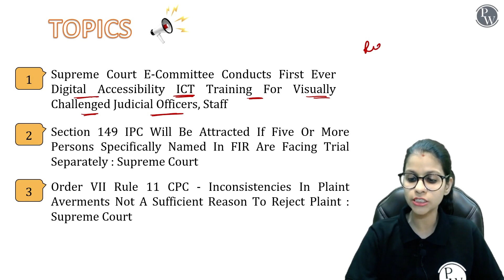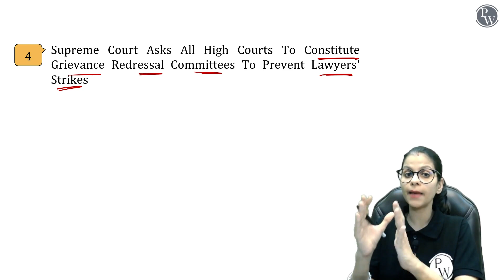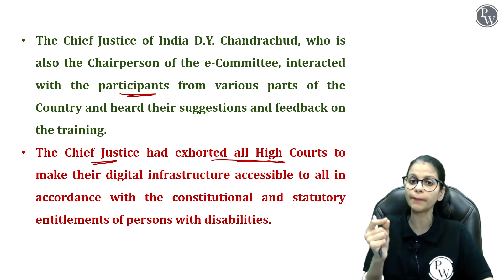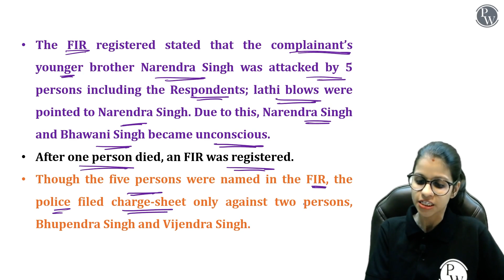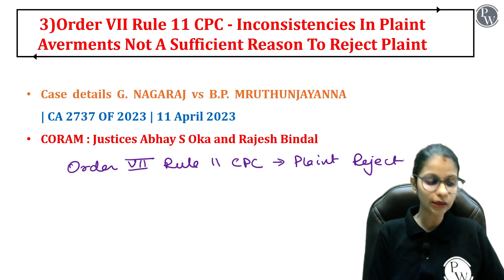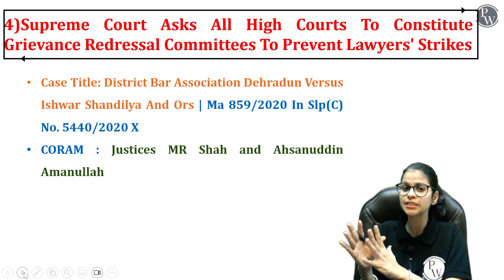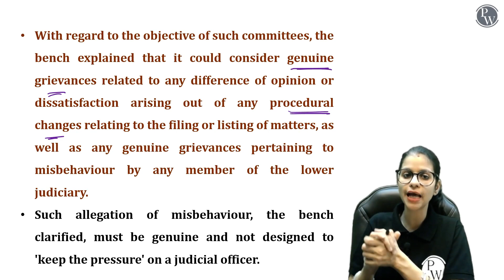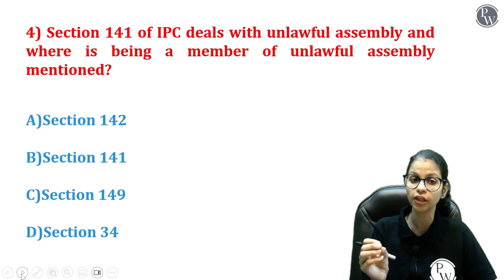Supreme Court Weekly Sumup "16th - 23th April 2023" | Supreme Court Judgement 2023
Supreme Court Weekly Judgments Sum-Up is a compilation of the most important judgments delivered by the Supreme Court of India during a particular week. It is a tool that helps legal professionals, law students, and interested members of the public to stay updated on the latest developments in the field of law and the legal system in India.

About Law Foundation Batch:
1. This Free batch is for those students who are preparing for Judiciary Exam, CLAT Aspirants, LLB Students.
2. The best faculties in India will cover the complete syllabus of each subject CRPC, IPC, CPC, IEA, ICA & Constitution.
3. Class notes will be uploaded in PW APP in their respective batches in PDF format.
4. Recording of all lectures provided on the PW APP.
5. In this batch you will get many practice quiz questions.

About "CLAT XTREME 50" Batch:
1. This batch is for all CLAT, AILET, SLAT & LSAT aspirants.
2. This batch is completely free on the LAW Wallah YouTube Channel & PW APP. The medium of language will be ENGLISH.
3. Recorded and Live lectures will be provided on the LAW Wallah YouTube Channel & PW APP.
4. 2 FREE CLAT Mock Tests will be provided by the end of the batch.
5. Lecture Notes + DPPs (Daily Practice   Problems) along with their text solutions will be provided on our PW App under the batch name, “CLAT Super 50”.
6. Free All India CLAT Scholarship Test will be conducted at the end of the batch with surprise discounts for the SUPER 50 students( Top 50 students in Scholarship Test).